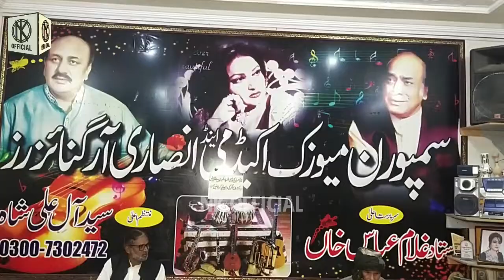beautiful Girls With Nadeem Khan New Best Interview [New Punjabi Funn Video] By NK OFFICIAL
3Newhotgirls#bestvideo#topbest

This Video is based on an interesting interview  of a man who is surviving for his daily life. he is a magician who holds a world record of drinking 18 liter of water at a time.

(1) A MAN WHO DRINK 18 LITER WATER AT A TIME

(2) SURVIVING MAGICIAN IN PAKISTAN

(3) AN INTERESTING INTERVIEW OF A MAGICIAN

NADEEM KHAN
NK OFFICIAL
NK
NADEEM KHAN OFFICIAL
MAGICIAN
A MAGICIAN WHO IS SURVIVING FOR HIS LIFE
WORLD RECORD
Guinness World Records
Guinness World Records HOLDERS